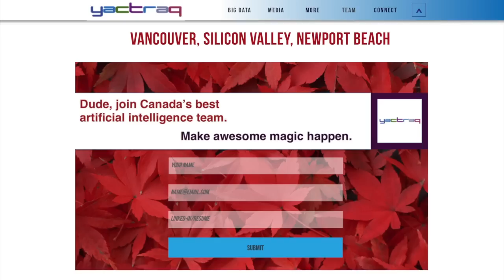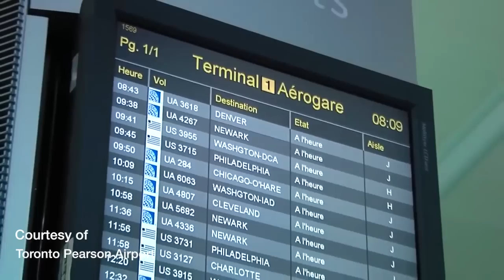Scarcity of Silicon Valley work visas affects Canadian entrepreneurs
By: Stephanie L. Wetmore